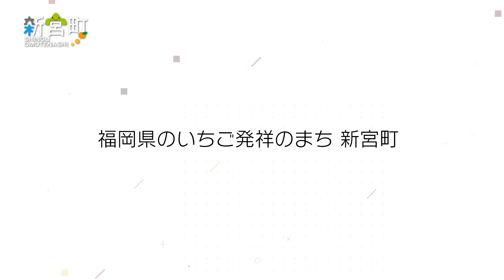新宮町特産品PR【いちご】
福岡県新宮町、実はここ新宮町は福岡県内で初めてイゴ栽培が行われた場所と言われています。ふるさと納税で新宮町人気No.１の「博多あまおう」を是非味わってみてください。